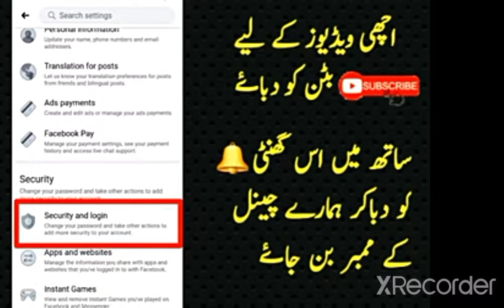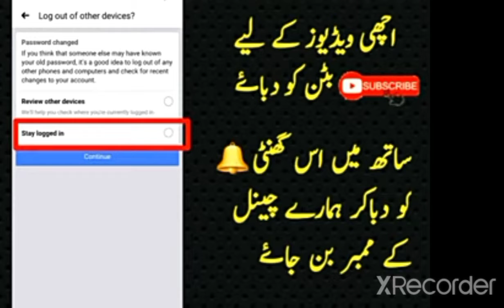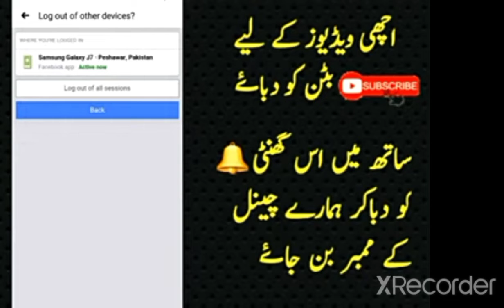How to change Facebook password ?